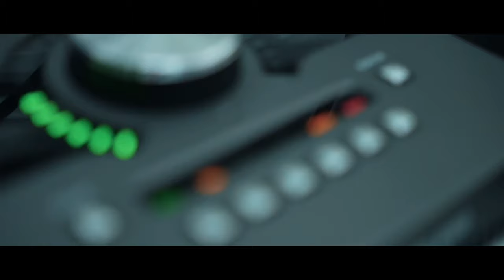PAUL ELSTAK SAMPLE PACK VOL. 2 👑 [OFFICIAL TRAILER]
🔊 Attention NS Audio producer fam! 🎶 Your long-awaited dream has become reality – introducing the Paul Elstak Sample Pack Vol.2! 🚀 In collaboration with the legend himself, Paul Elstak, we provide you with hardware samples, kicks, presets and much more directly from his studio.

This harddance sample pack can be used in rawstyle, uptempo, hardcore, hardstyle, techno and all harder genres!

But that's not all – we've elevated the game with brand new Serum presets. Combining the nostalgia of old samples with fresh cutting-edge techniques. Experience the magic of early gabber sounds in Serum, alongside new screeches, leads, and so much more!

Over 370 exclusive selected elements to work with. You can finally get your hands on the legendary samples that shaped the 90's and 00's. Play with the new elements created by The Godfather of Hardcore and NS Audio.

This is more than just a sample pack;

It's a ticket to elevate your music production skills to new heights! 🎹🚀

Don't miss out – boost your music with Paul Elstak & NS Audio. And always remember, Life is like a Dance! 👑